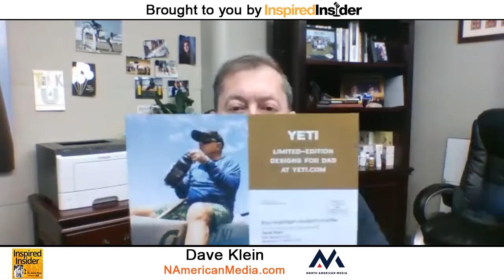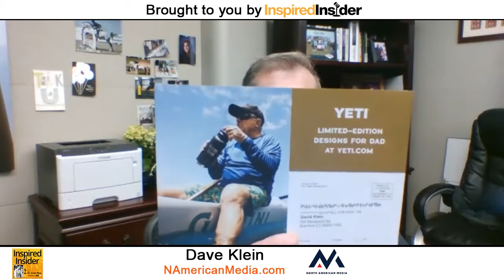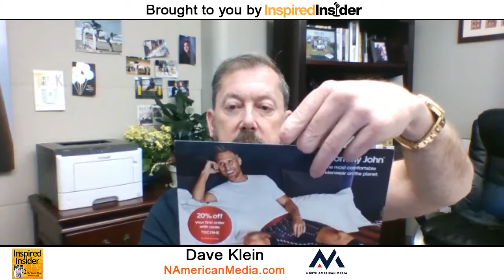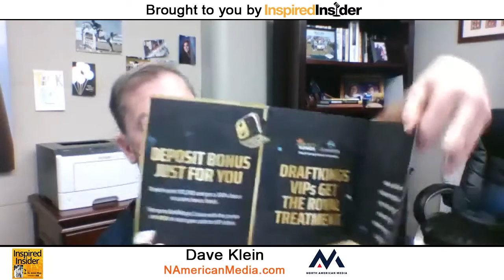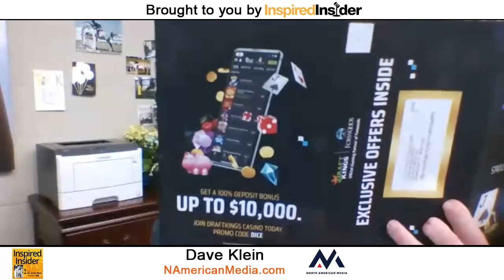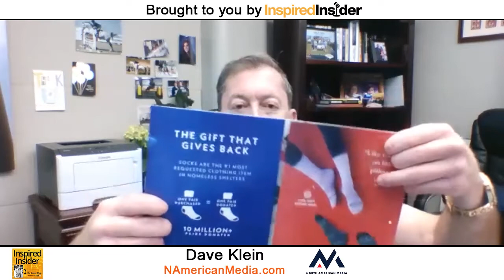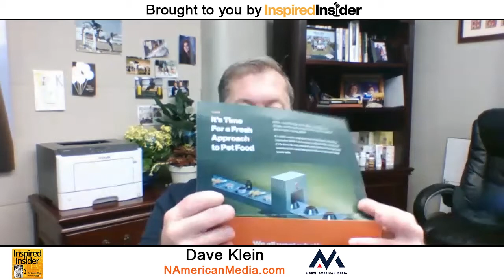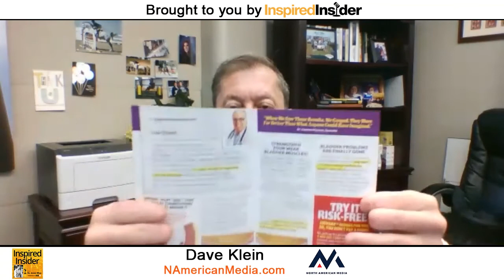Dave Klein of NAmericanMedia.com on InspiredInsider with Dr. Jeremy Weisz